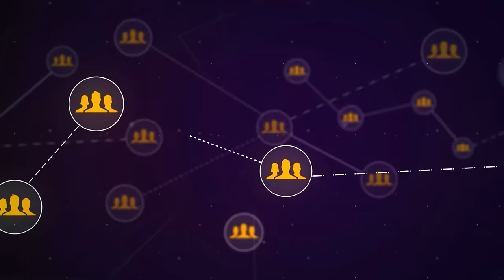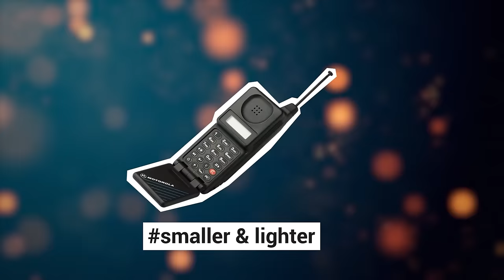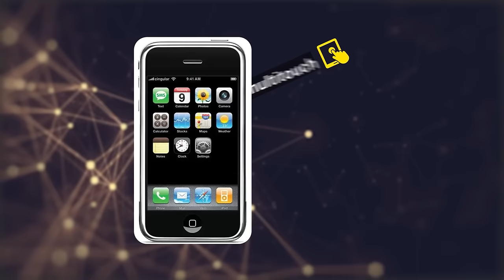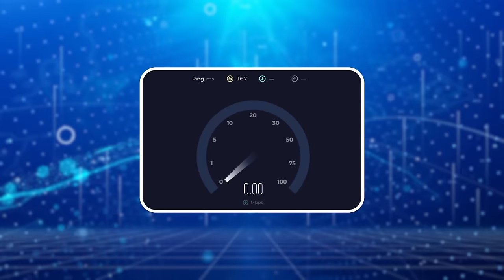Evolution of mobile phones. How do bricks become smart gadgets? || MrM [EP-1]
I tried to explain the evolution of mobile phones in this episode. How did smartphones used to be in the past decade? How has all this mobile phone journey begun? The Dynatec 8000x was the first mobile phone, followed by the IBM Simon, the first smartphone. I tried to explain this long history in this short video. I hope you like the video.

Keep Smiling.